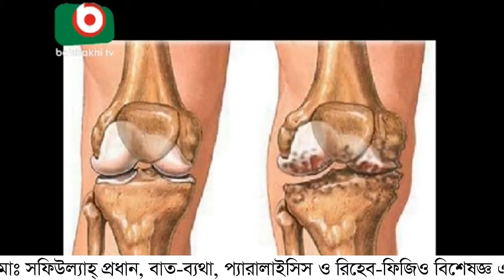বিষয়: বাত ব্যথা প্যারালাইসিস এর অপারেশন বিহীন আধুনিক চিকিৎসা।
পরামর্শ বা এপয়েন্টমেন্ট পেতে ফোন: ০১৯৯৭৭০২০০১, ০১৯৯৭৭০২০০২